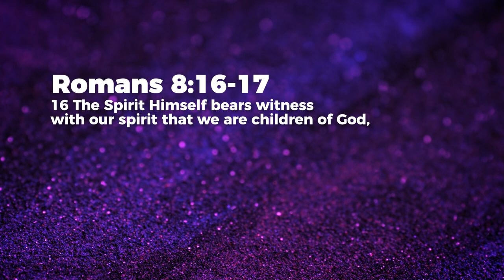Heir Of God - Jean George | Daily Devotion, August 28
Today's Daily Devotional: Heir Of God